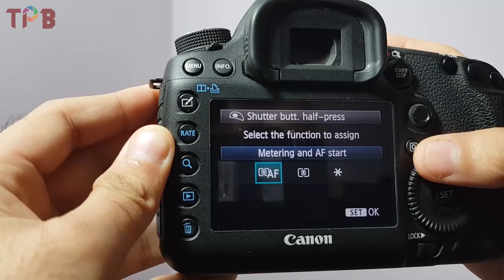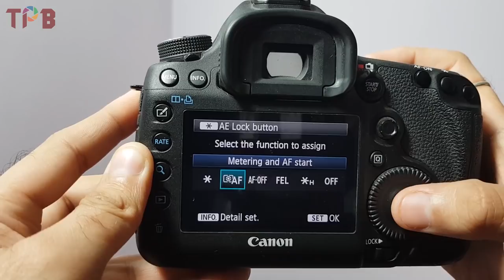Back Button Focus: Secret Camera Technique to Click Sharp Photos